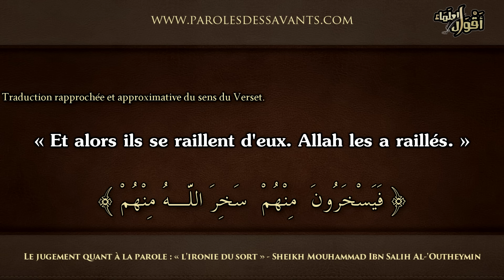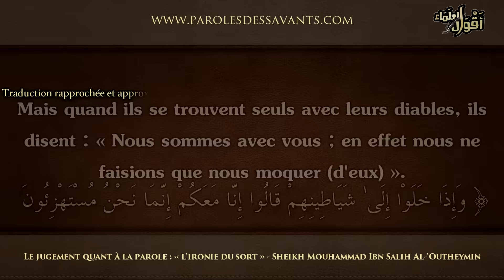Le jugement quant à la parole « une ironie du sort » - Sheikh Mouhammad Ibn Salih Al 'Outheymin